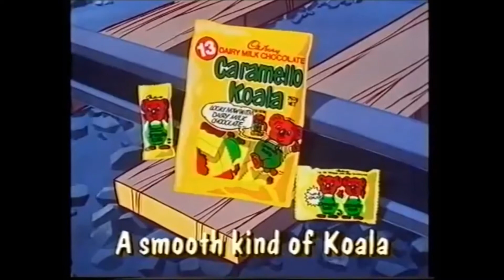Classic Australian Television Adverts Food Part 1